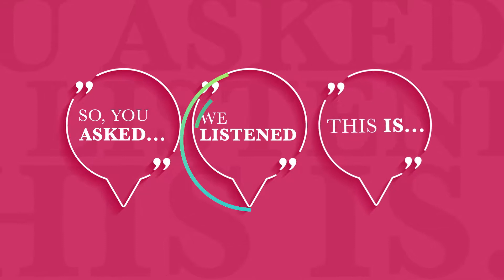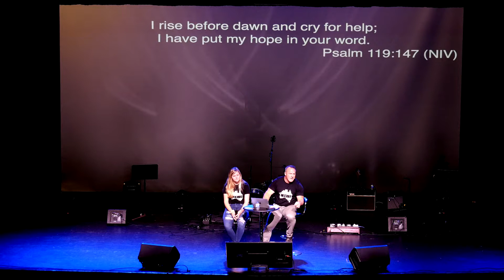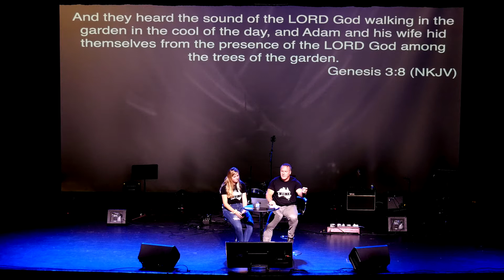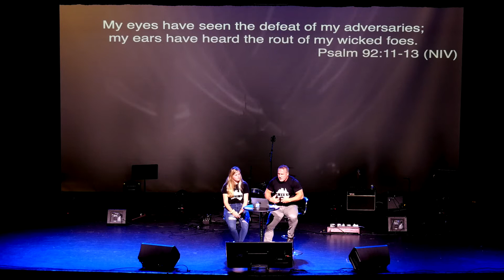09-29-19 Asking For A Friend - Part 5 - 5th Sunday Family Worship - Hearing God's Voice - 10AM